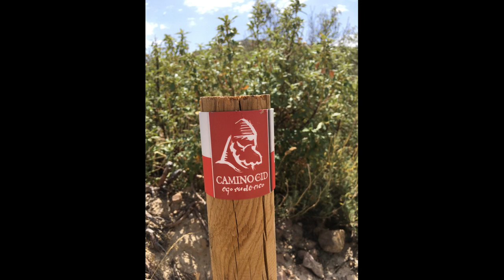Sendero GR-160 "El Camino del Cid" a pié: Toma de contacto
Antes de acometer un sendero tan largo como es el GR-160 "El Camino del Cid" a pie, hago una toma de contacto de tres dias para familiarizarme con la señalización, el aprovisionamiento y la logistica, ya que no hay apenas información sobre este recorrido en la red. Mi mochila ronda los 12Kg, con comida para dos dias y 2,2L de agua, aunque podré repostar en varias fuentes de pueblos que voy atravesando.
El material que llevo y sus pesos individuales estan reflejados en mi lista de material para tres dias en autonomia:

Imprescindible la página WEB del Consorcio que aglutina y supervisa la ruta:
En ella tienes todos los tracks GPX del recorrido senderista asi  como de BTT, y te proporcionan el "Salvocunducto" donde podrás sellar tu paso por las localidades y obtener descuentos.

Me preguntan mucho sobre el soporte economico de mi canal.
Todo lo que utilizo en mis salidas lo he comprado con mi dinero y no recibo compensacion alguna de marcas por mencionarlas aqui.
No espero nada, ya que disfruto de mis paseos y compartirlo con personas de ideas afines. Sin embargo, si te apetece invitarme a un cafe o donar alguna cantidad para la compra de material, mi cuenta de PayPal es
Gracias